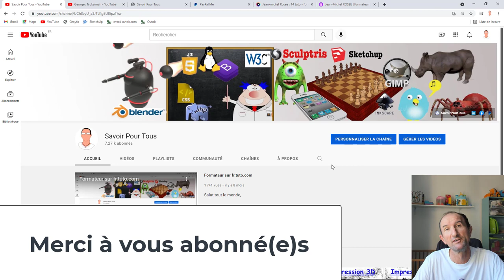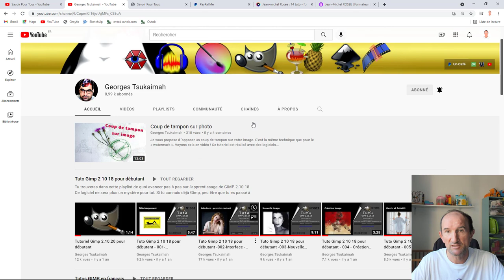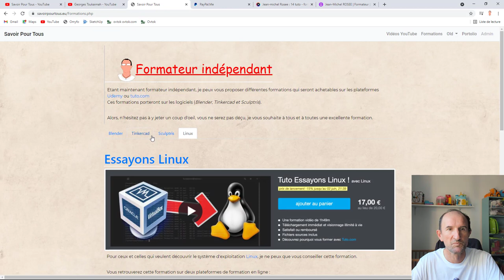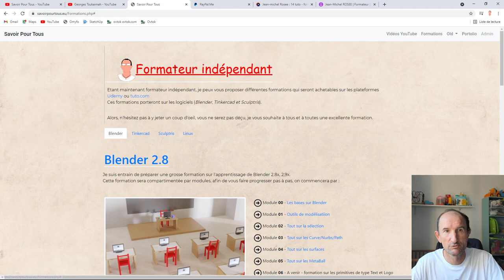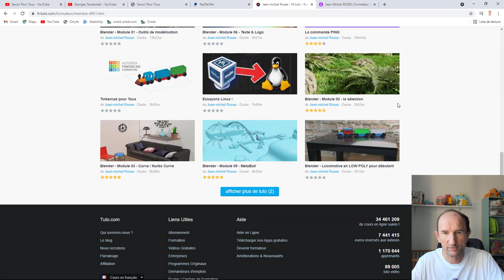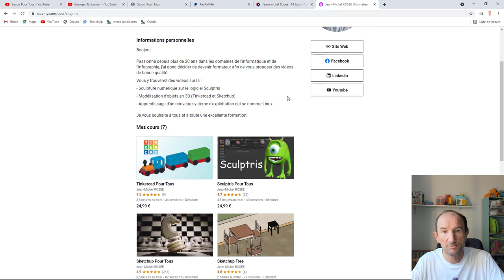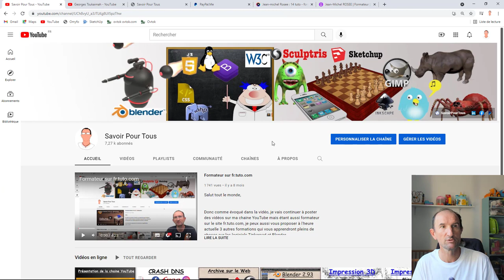Merci à tous et à toute - merci de tout mon cœur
Juste une vidéo afin de vous remercier, pour vos likes, commentaires, email, cadeaux argent et achats de formations,

On arrive bientôt à 8000 abonné(e)s et c'est super cool,